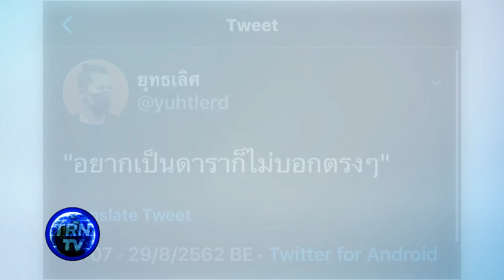อยากมีเรื่อง! ส.ส.เอ๋ ปารีณา แจ้งจับ ‘ต้อม ยุทธเลิศ’ วิจารณ์ศาลรัฐธรรมนูญ โต้เดือด!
เมื่อวันที่ 29 ส.ค. ที่สถานีตำรวจภูธรจอมบึง จ.ราชบุรี น.ส.ปารีณา ไกรคุปต์ สมาชิกสภาผู้แทนราษฎร เขต 3 จ.ราชบุรี พรรคพลังประชารัฐ ได้เข้าแจ้งความเอาผิด ยุทธเลิศ สิปปภาค หรือ ต้อม ยุทธเลิศ ผู้เขียนบทภาพยนตร์ , ผู้กำกับภาพยนตร์ชื่อดัง ในข้อหาหมิ่นศาลรัฐธรรมนูญ โดยได้เปิดเผยผ่านเฟซบุ๊กของเธอเอง พร้อมภาพประกอบขณะเข้าแจ้งความ